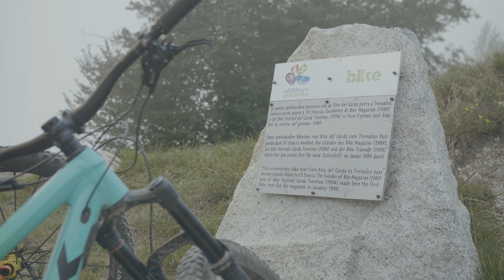"Signature Trails" | TREMALZO TRAIL am Nördlichen Gardasee | MTB Mountainbike Trail in Italien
Der Tremalzo Pass ist für viele Mountainbiker häufig die letzte Herausforderung auf ihrem Weg über die Alpen zum Gardasee. Eine Legende, die mit sagenhaften Ausblicken auf den Gardasee aufwartet.

"Signature Trails" sind die schönsten Trails der Alpen.

Mache mit bei der Signature Trails Challenge! Erkunde den Signature Trail, sammle Punkte und gewinne tolle Preise.

Oder schau vorbei bei "Mountain Bike Holidays" und erlebe einen Premium Bike-Urlaub.